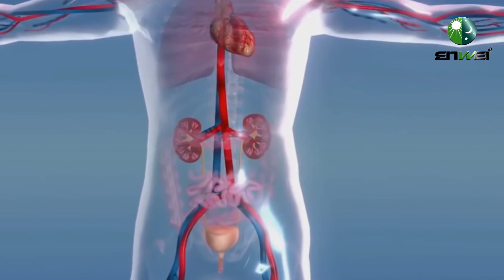ข่าวดีของผู้ที่มีผมหงอกก่อนวัย วิธีการดูแลง่ายๆ และได้ผลเร็ว